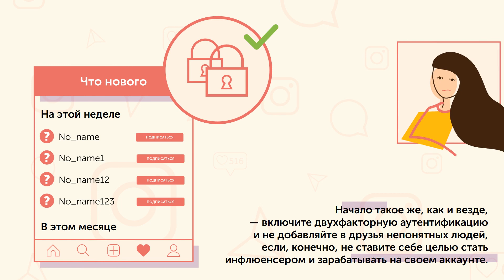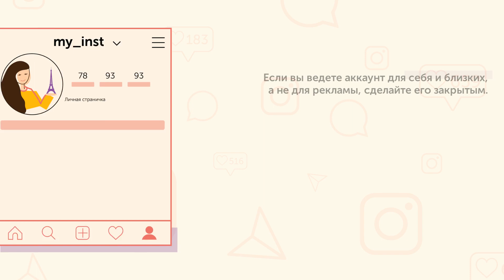Как настроить приватность в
Instagram используют в основном для того, чтобы на других посмотреть да себя показать. Отчасти поэтому настроек приватности здесь немного. С другой стороны, многие из нас публикуют здесь очень личные материалы — а значит, ей все же стоит уделить внимание.

Упоминаемые в видео Facebook и Instagram принадлежат корпорации Meta, признанной экстремистской организацией в России.